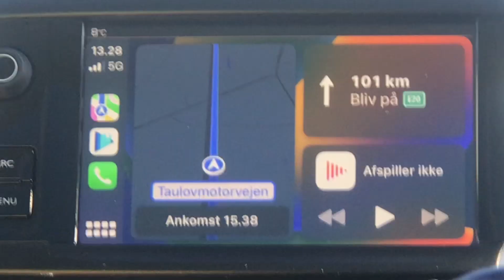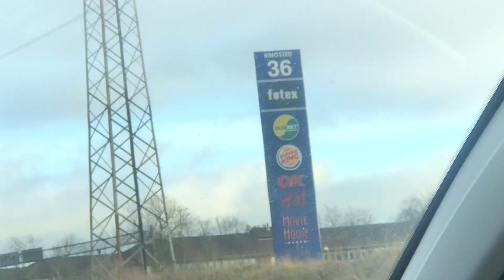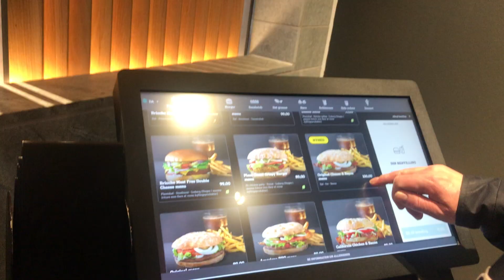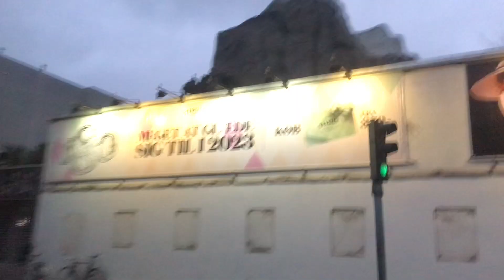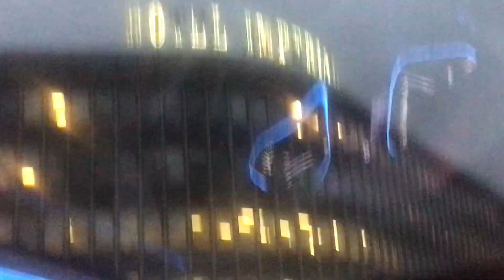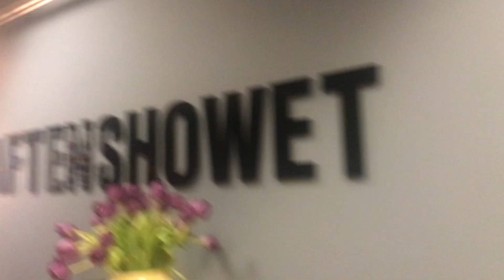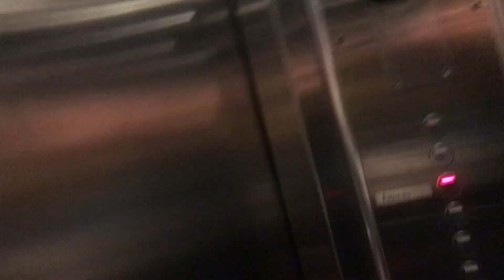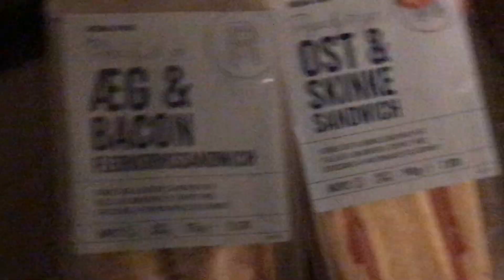Er med i Aftenshowet 📺 København VLOG 1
Følg mig på mine sociale media